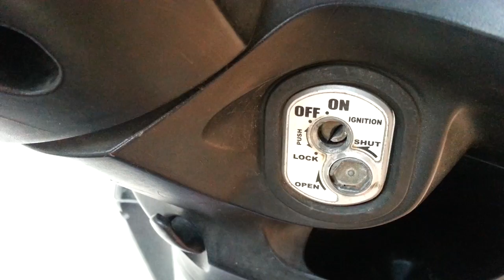ГУЛЯЕМ ПО МАГАЗИНУ В ТАЙЛАНДЕ И ВЫБИРАЕМ ПОДАРОК ДОЧКЕ ДРУГА В ПАТТАЙЕ ☼